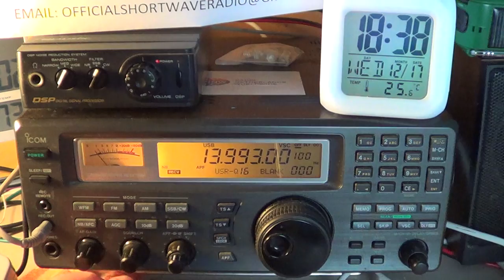Tuning 22 meter band shortwave with comments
Tuning the Shortwave bands on December 17th 2014 with comments and observations